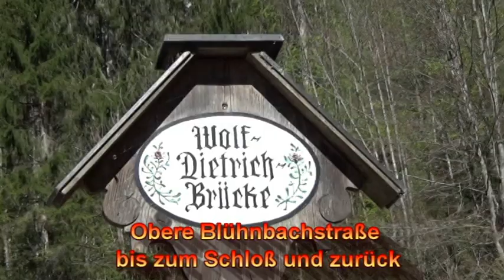Blühnbachtal - Tenneck - Wanderung im Pongau (Salzburg)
Wanderung über die obere Blühnbachtalstraße bis zum Jagdschloss Blühnbachtal und wieder zurück im Frühling. Untere Blühnbachtalstraße wegen Felsräumung gesperrt.